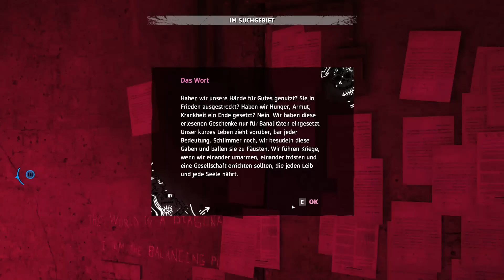FAR CRY NEW DAWN - Coop Let's Play #24 Die Prophezeiung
Wir stürzen uns gemeinsam in ein neues Abenteuer! Nach Far Cry 5 erwachen wir in der sich erholenden Welt nach der Apokalypse.